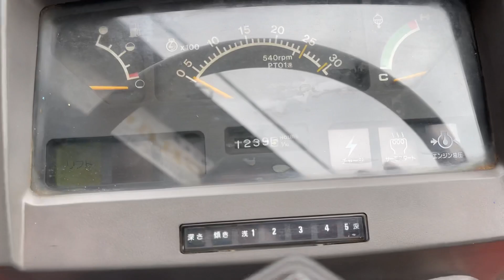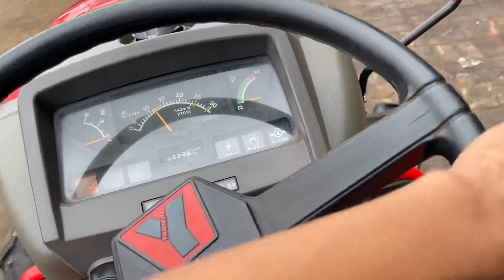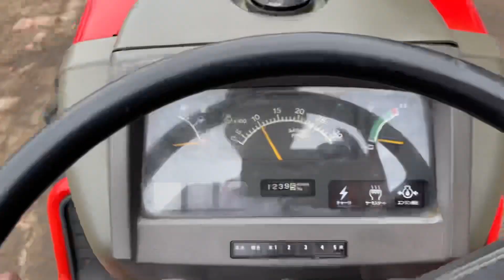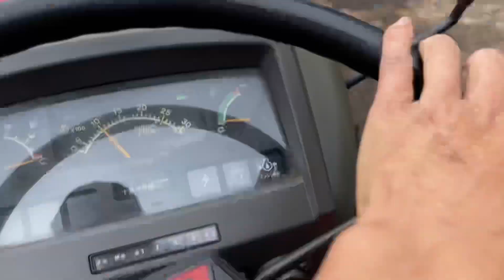Máy Cày Yanmar F220 | Gầm Cao | Số Cơ | Nông Cơ Nguyễn văn châu